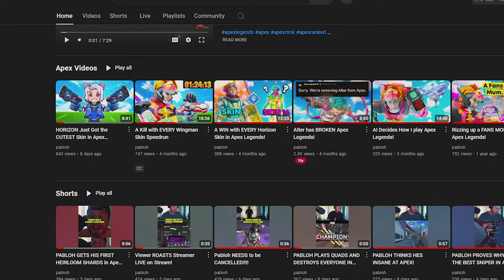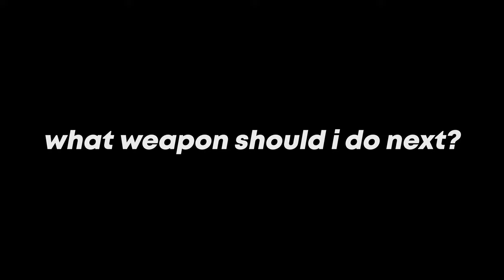Mastering the SENTINEL in Apex Legends!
I challenged myself to master the Sentinel sniper in Apex Legends. I had some of the my best games with the Sentine; , and some of my worst moments with the Sentinel

apex rank system broken,
ranked system in apex season 22,
apex season 22 rank system,
apex legends weapon mastery
apex legends mouse and keyboard,
apex legends mnk,
best apex mnk settings,
apex legends mnk settings for alc,
ranked apex clips,
apex legends broze player,
tips on being better at apex legends,
how to be better at apex legends,
apex mnk sensitivity,
cracked mnk settings apex,
insane apex mnk settings,
apex funny moments,
best moments in apex legends,
horizon main in apex,
how to play horizon in apex,
horizon heirloom in apex,
how to get to pred in apex,
apex season 22 rank tips,
apex how to level up weapon mastery fast tips,
buy this horizon skin,
new weapon mastery in apex,
how to level the sentinel fast in apex,
levelling up weapons in apex legends
level weapons up fast in apex legends